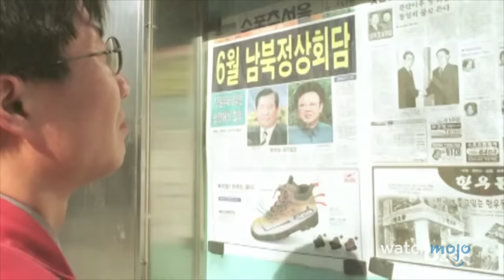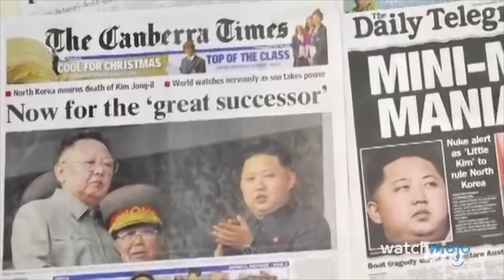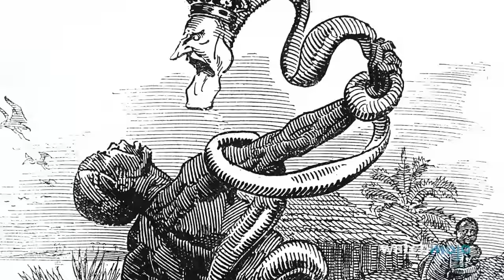10 Most EVIL Men in History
If violence makes you squeamish, this video might be hard to watch. For this list, we’ll be looking at the wickedest men throughout recorded history. Our countdown includes Caligula, Adolf Hitler, Genghis Khan, and more! Are there any evildoers you think we missed? If so, please share with us in the comments below.